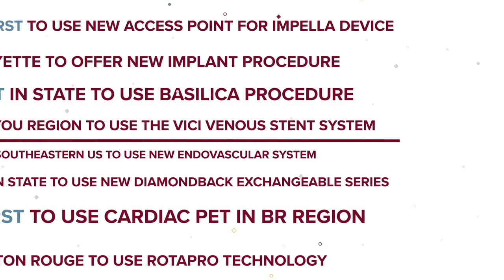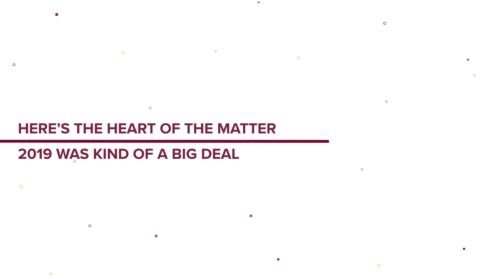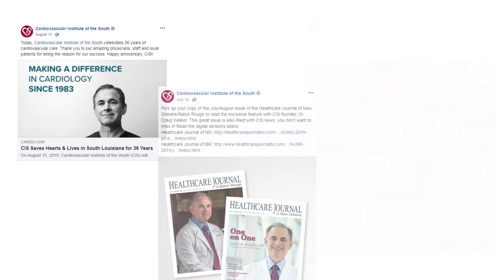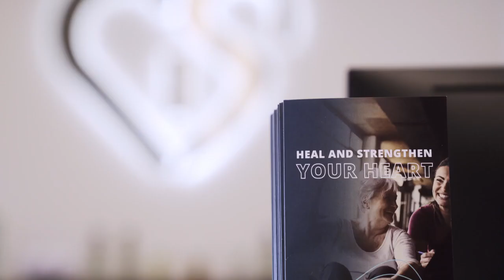Cardiovascular Institute of the South Celebrates 2019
Thanks to all who were a part of our 2019!